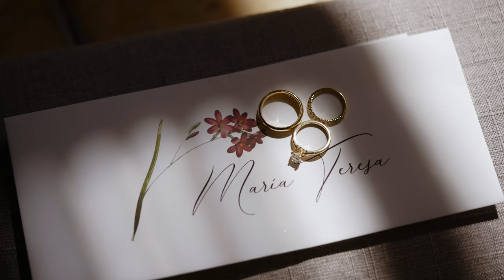Maria Teresa y Diego | Boda Increíble en Buenaventura Resort 4K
Una boda Increíble llena de muchas emociones
Wedding Video Panama 4K
Location: The Buenaventura Golf & Beach Resort Panama
Song: Outro by M83

Te invito a ver más de mi trabajo en mi web